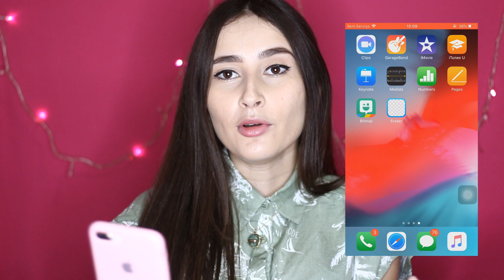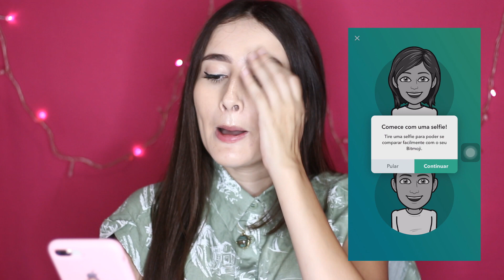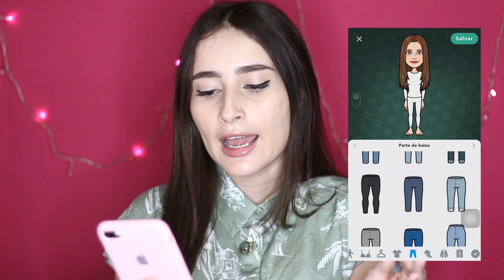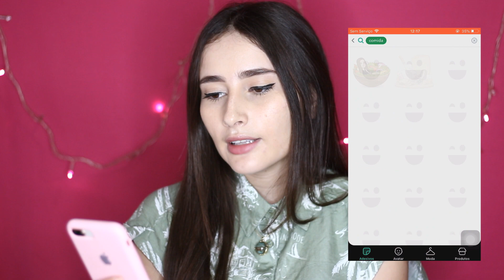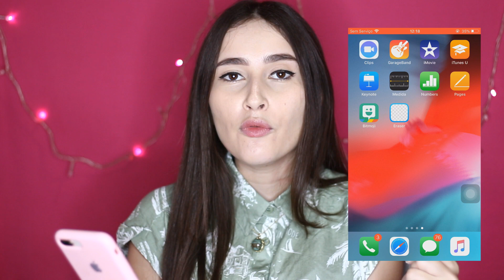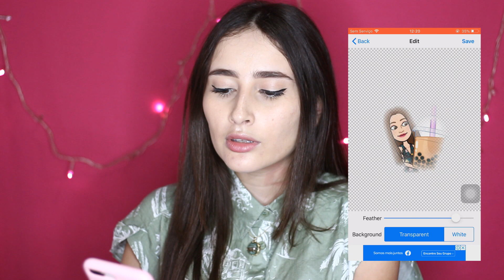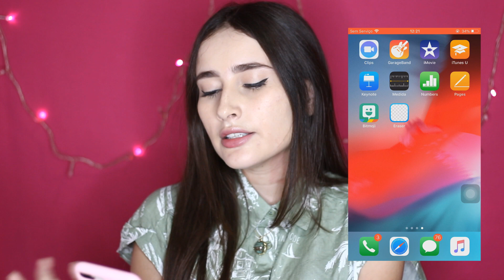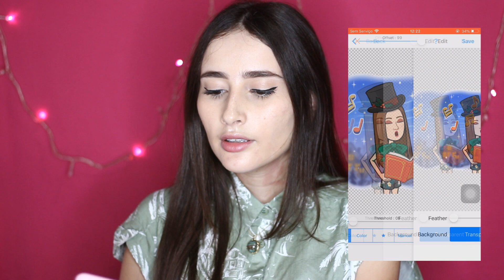CRIE FIGURINHAS PARA STORIES COM SEU ANIMOJI/BITMOJI . ANDROID E IOS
Aprenda como criar figurinhas super diferentes para usar nos seus stories com seu animoji/bitmoji/memoji